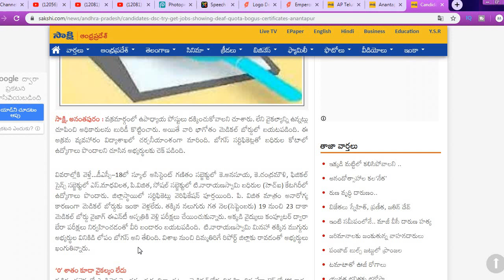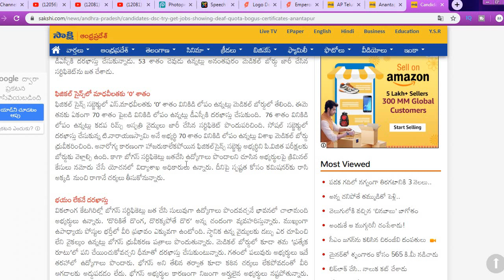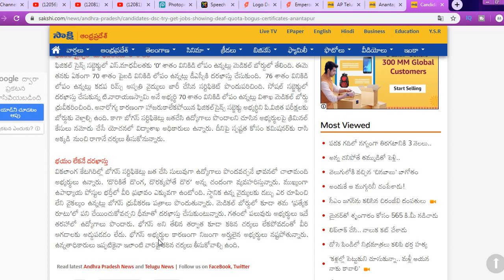AP DSC-2018 | డీఎస్సీలో బోగస్‌ బాగోతం!..|వక్రమార్గంలో ఉపాధ్యాయ పోస్టులు దక్కించుకోవాలని చూశారు by BA